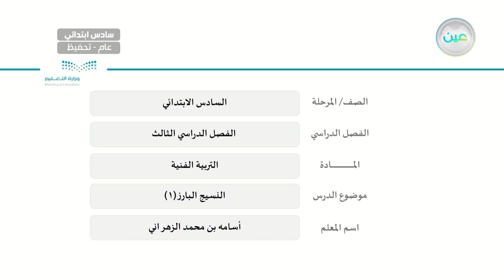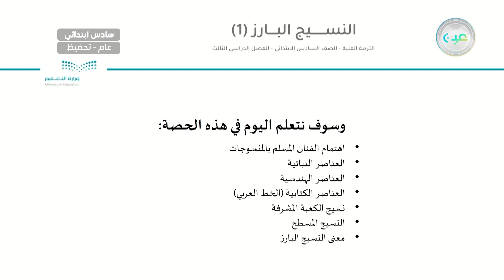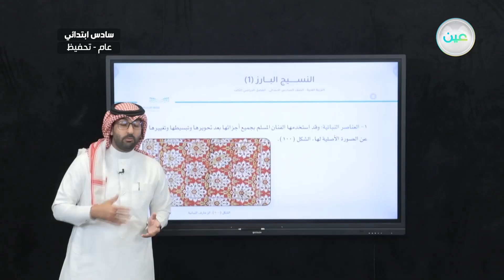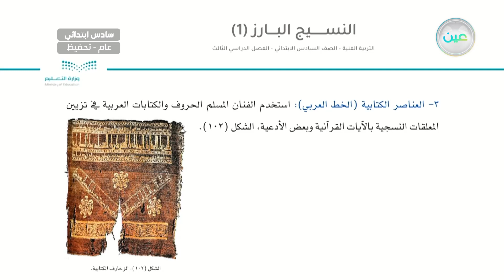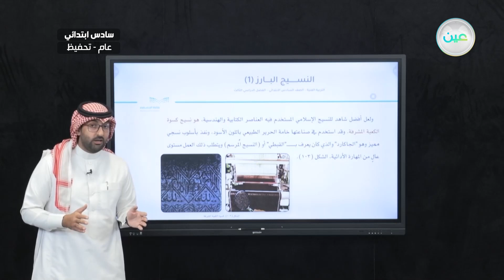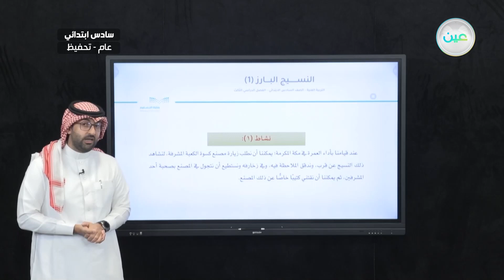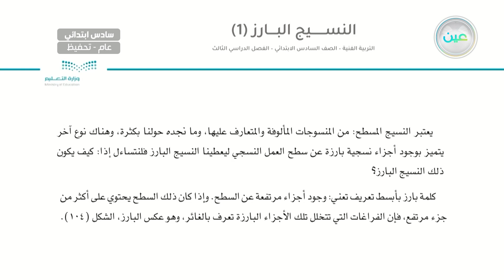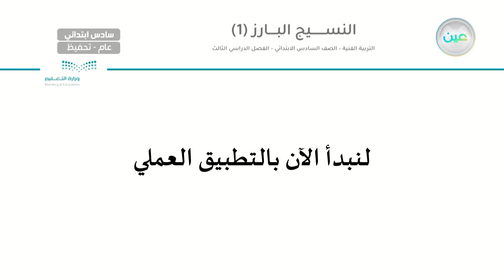النسيج البارز (1) - التربية الفنية - سادس ابتدائي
الحصة الرابعة - الخميس - الأسبوع الثامن - سادس ابتدائي06